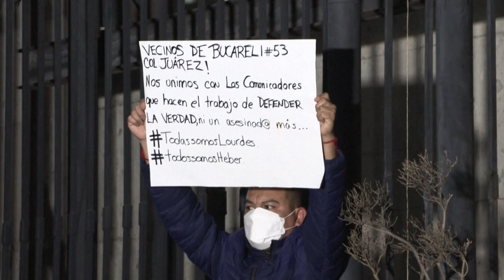Protestas por ataques y asesinatos de periodistas en México | AFP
Decenas de periodistas protestaron el lunes en varias ciudades de México contra la ola de agresiones que ha sufrido la prensa en lo que va del año y que se saldó con el asesinato de cinco periodistas.